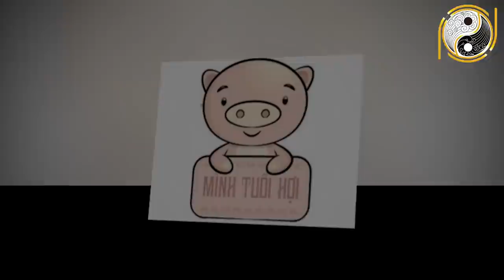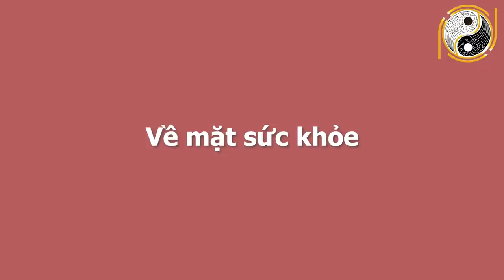3 NGÀY ĐẦU THÁNG 12 ÂL Tuổi Này Vét Cạn Lộc Trời, TRÚNG SỐ GIÀU CÓ,Tiền Bạc Rủng Rỉnh 100 Tỷ Cầm Tay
01. Linh phù giải hạn
02. Hồ lô hóa giải Ngũ Hoàng
03. Mai Hoa Phú Quý
04. Gương bát quái tinh cầu
05. Kim bài thái tuế 2023
06. Vòng tam hợp Dần Ngọ Tuất
07. Vòng tam hợp Thân Tý Thìn
08. Vòng tam hợp Hợi Mão Mùi
09. Vòng Tam Hợp Tỵ Dậu Sửu
10. Bát bảo tâm kinh
11. Minh Quang pháp bảo cầu
12. Minh Quang pháp bảo lục giác
13. Tỳ Hưu Lộc Tài (Đồng)
14. Tỳ Hưu Khai Vận ( Bạch Ngọc)
15. Bách Niên Tụ Tài ( tụ tài lộc)
16. Song long ngọc ấn ( ấn thăng quan)
17. Kim bài ngũ Lộ Thần Tài
18. Hồ lô bình an ( treo xe)
19. Móc khóa văn xương
20. Ống bút văn xương gỗ đào
21. Bút văn xương gỗ đào
22. Bút văn xương gỗ đào nhỏ
23. Hoa mai kim tiền ( mạ vàng )
24. Các vật phẩm phong thủy khác 3 NGÀY ĐẦU THÁNG 12 ÂL Tuổi Này Vét Cạn Lộc Trời, TRÚNG SỐ GIÀU CÓ,Tiền Bạc Rủng Rỉnh 100 Tỷ Cầm Tay.
Quý vị thân mến, vậy là chỉ còn một thời gian ngắn nữa thôi là chúng ta sẽ bước sang 1 năm mới Tân Sửu 2021, quãng thời gian ngắn ngủi nhưng lại vô cùng quan trọng. Và ai ai cũng cầu mong vận may sẽ đến với mình, dù là không thể 1 bước trở thành đại gia thì cũng mong một cuộc sống hết nghèo, hết khổ. Cầu được ước thấy, xem tử vi 12 con giáp trong 3 ngày đầu tháng 12 âm lịch có con giáp này có vận số cực kỳ may mắn, làm ăn phất lên như diều gặp gió. Vậy trong thời điểm 3 ngày đầu tháng 12 âm lịch con giáp nào sẽ là những con giáp may mắn nhất được hưởng lộc trời ban. Xin mời quý vị và các bạn cùng kênh Phong Thủy Gia Cát đi tìm hiểu xem đó là con giáp may mắn nào trong chương trình ngày hôm nay.